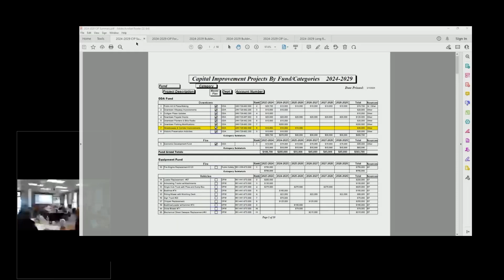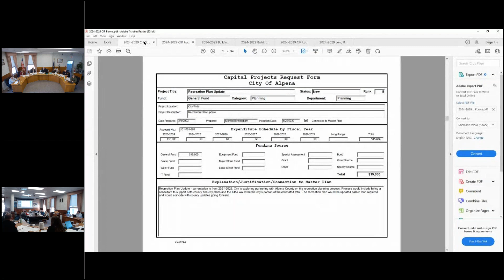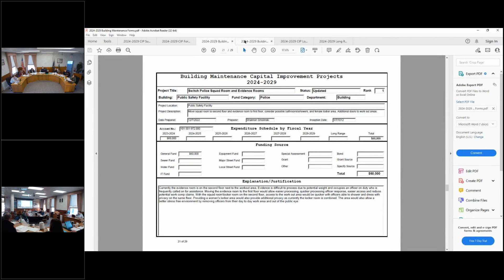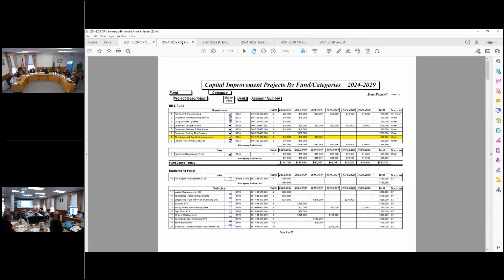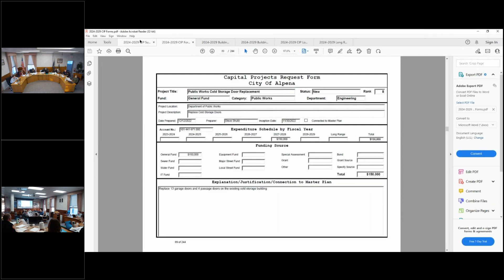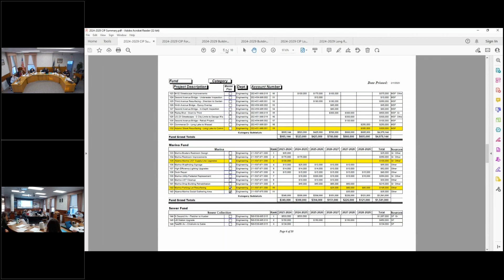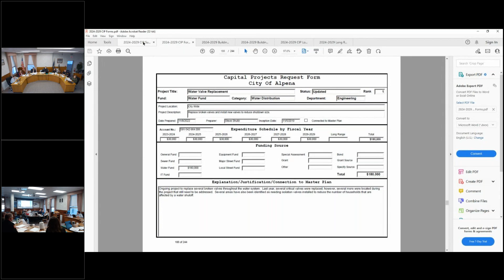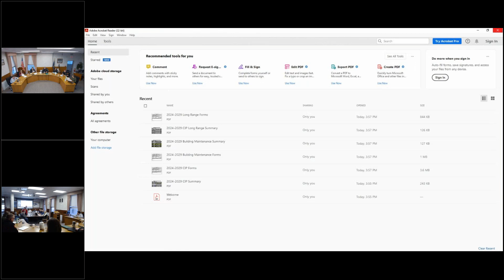Alpena, MI Joint CIP Council PC Meeting, February 13, 2023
Agenda Highlight

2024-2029 Draft Capital Improvement Plan